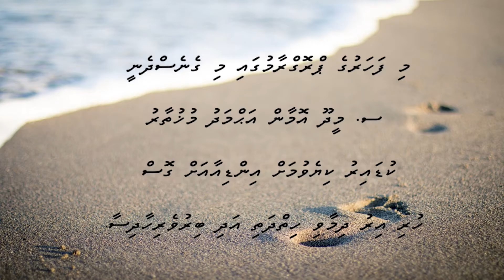Hayaathu Naamaa (Episode -3)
True stories of life
Edited by Lubna Majeedh Mukhthaar